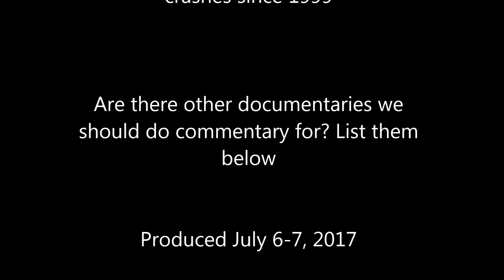Train Wrecks (Commentary with KD)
Me and my Bud KD doing Commentary

We were eating Pizza during it. Sorry for the Food Sounds